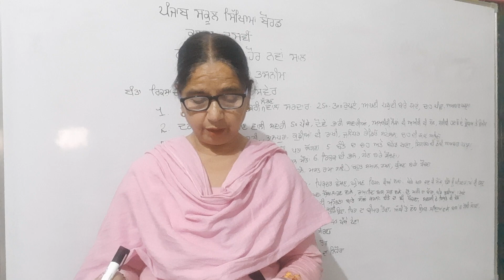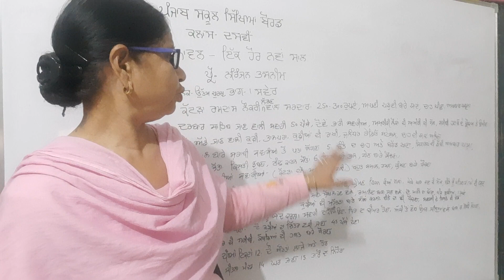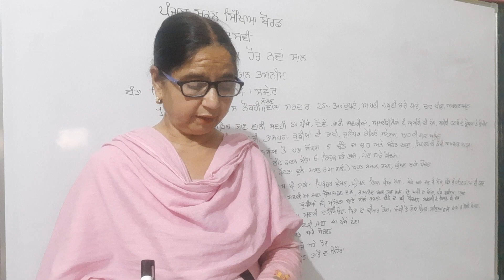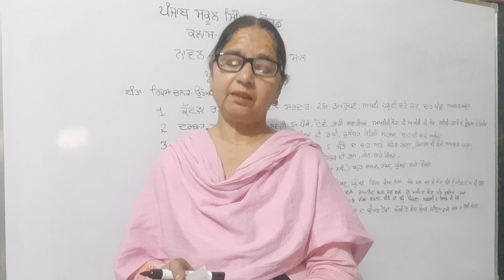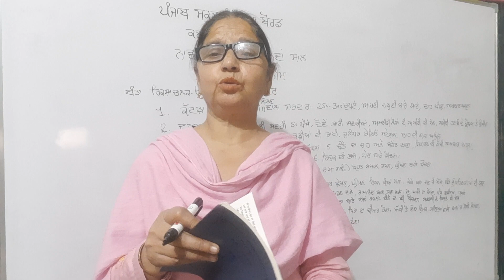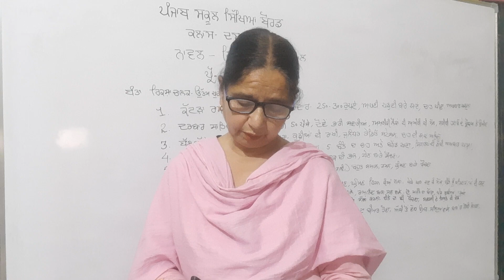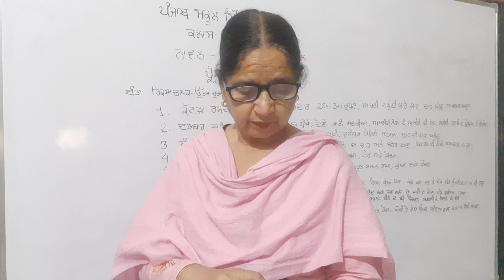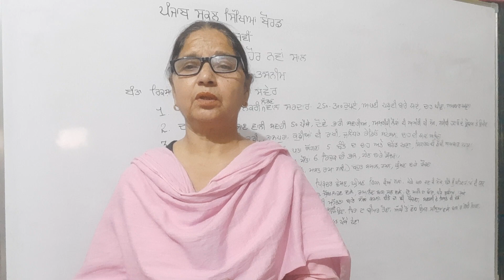Ikk Hor Nava Sal Novel।Naranjan Tasneem। Bhag1 ।ਸਾਰ। ਪ੍ਰਸੰਗ। 10th। 9th। PSEB। Master Cadre Punjabi।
ਇੱਕੋ ਹੋਰ ਨਵਾਂ ਸਾਲ#ਨਾਵਲ 10th paper A#pseb punjabilanguage punjabi punjabiliterature mastercadrepunjabi punjabistudypoint63 ਪ੍ਰੋ Naranjan Tasneem ਦਾ ਨਾਵਲ ਇੱਕ ਹੋਰ ਨਵਾਂ ਸਾਲ ਨਾਵਲ। 10th PSEB। ਨਾਵਲ ਇਕ ਹੋਰ ਨਵਾਂ ਸਾਲ। ਇਸ channel te 10th and +2Lazmi punjabi PSEB syllabus upload ਹੈ। playlist ਜਰੂਰ ਵੇਖੋ। ਮਾਂ-ਬੋਲੀ ਪੰਜਾਬੀ ਦੀ ਸੇਵਾ ਲਈ ਹਮੇਸ਼ਾ ਯਤਨਸ਼ੀਲ ਹਾਂ। ਨਾਵਲ ਇਕ ਹੋਰ ਨਵਾਂ ਸਾਲ। 9th ਅਤੇ 10th class PSEB।